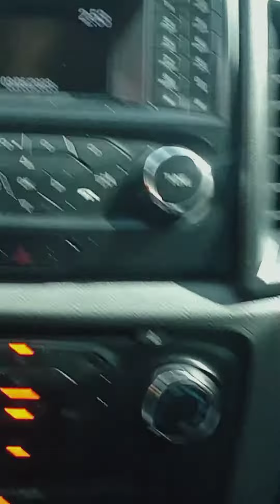March 5, 2023